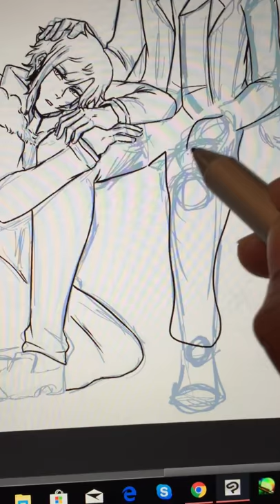im a master of the arts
i really am